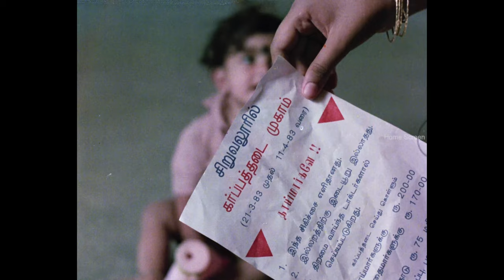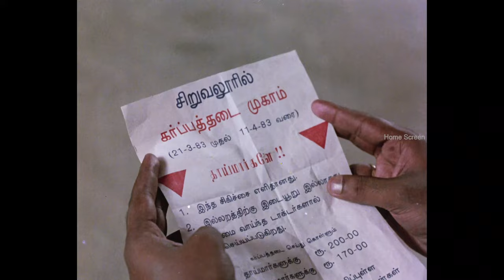இன்னியோட எல்லா கஷ்டமும் தீந்துது! | Mundhanai Mudichu Movie Scenes | K. Bhagyaraj | Urvashi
Watch Mundhanai Mudichu movie Scenes featuring  K. Bhagyaraj & Urvashi. Mundhanai Mudichu is a 1983 Indian Tamil-language romantic comedy film directed and written by K. Bhagyaraj. The film focuses on Parimala, a mischievous girl, who falls in love with a widower who works as a teacher. She marries him by falsely accusing him of having sex with her, but she has to take drastic steps to win his love.

Movie Credits :
Produced by M. Kumaran, M. Saravanan, M.Balasubramanian
Starring K. Bhagyaraj, Urvashi
Cinematography Ashok Kumar
Edited by A. Selvanathan